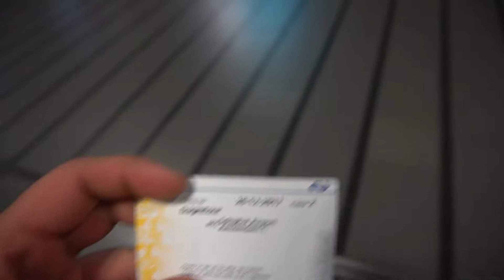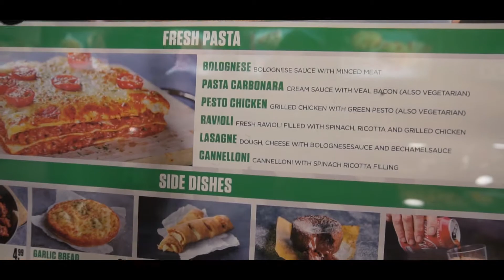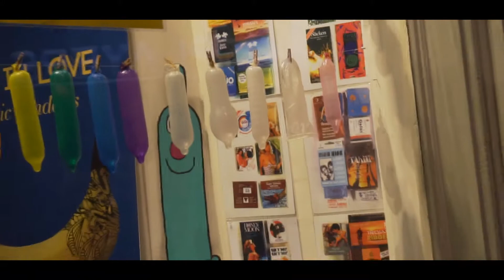See and Do | I Amsterdam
Amsterdam  is the capital and most populous municipality of the Netherlands. Its status as the capital is mandated by the Constitution of the Netherlands, although it is not the seat of the government, which is The Hague.Amsterdam has a population of 851,373 within the city proper, 1,351,587 in the urban area,[14] and 2,410,960 in the Amsterdam metropolitan area.The city is located in the province of North Holland in the west of the country but is not its capital, which is Haarlem. The metropolitan area comprises much of the northern part of the Randstad, one of the larger conurbations in Europe, with a population of approximately 7 million.

Dopestyle Very beautiful City & beautiful People.Clean & neat.. Would love to come again again. I never thought that i gonna visit International  any Destination,  But as A crew I got this opportunity and sharing my passion with you guys ..

All natural edits no transactions

Feel Free To suggest & ask anything from me, would love to answer..

Thank u for your support Guys !!

Please Do Like it & share it.

Regards
Rahul